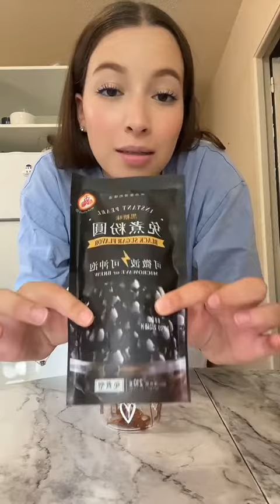pearls Bubble tea Tapioca Speculoos & Caramel 溜